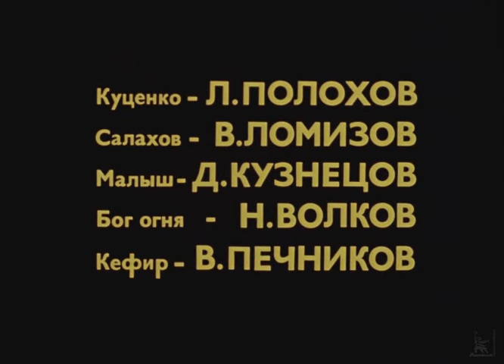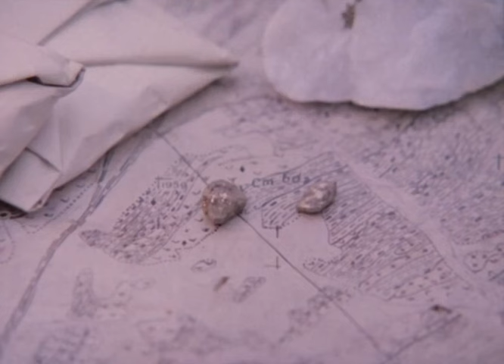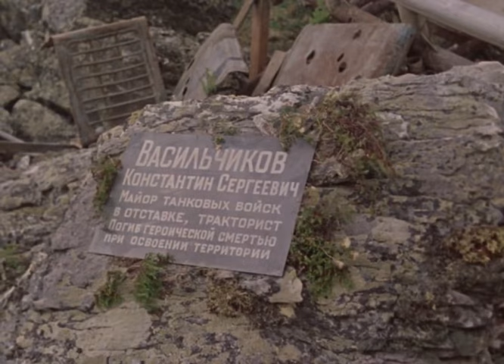Территория.1978год.Д.Банионис,М.Глузский,В.Летенков,С.Герасимов.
по мотивам произведений О.Куваева.